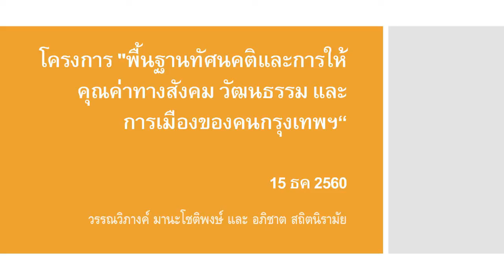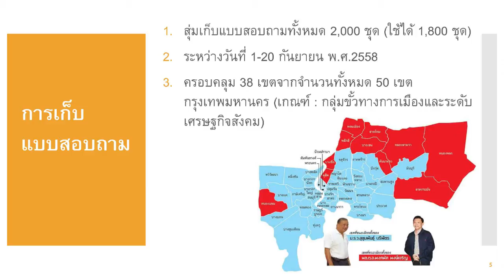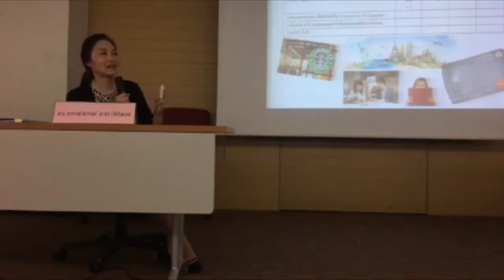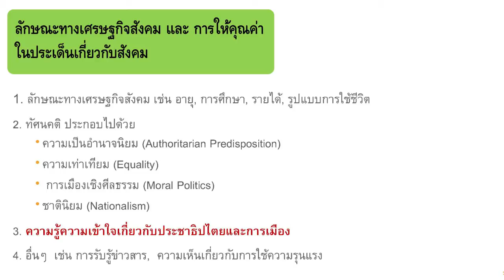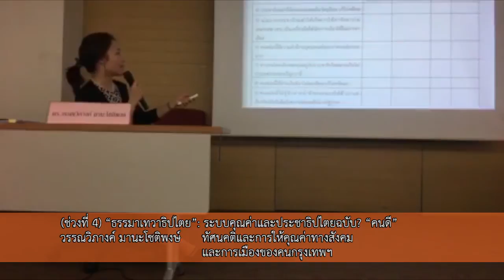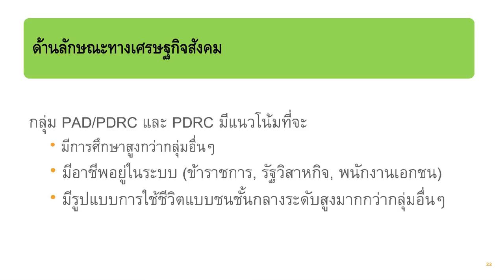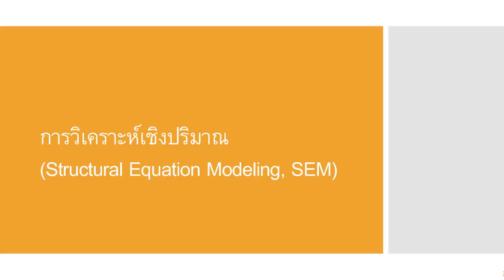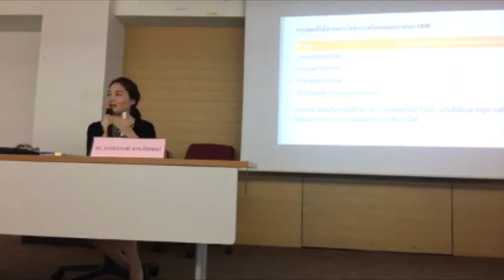การเมืองคนดี ep4.1: ทัศนคติและการให้คุณค่าทางสังคม และการเมืองของคนกรุงเทพฯ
การนำเสนอช่วงที่ 4 “ธรรมาเทวาธิปไตย”: ระบบคุณค่าและประชาธิปไตยฉบับ​ “คนดี” หัวข้อ "ทัศนคติและการให้คุณค่าทางสังคม และการเมืองของคนกรุงเทพฯ" โดย วรรณวิภางค์ มานะโชติพงษ์ คณะเศรษฐศาสตร์ มหาวิทยาลัยธรรมศาสตร์

คลิปจากการสัมมนาสาธารณะ “การเมืองคนดี”: ความคิด ปฏิบัติการ และอัตลักษณ์ทางการเมืองของผู้สนับสนุน  “ขบวนการเปลี่ยนแปลงประเทศไทย” 15 ธันวาคม 2560 ที่ห้องประชุมบุญชู โรจนเสถียร อาคารอเนกประสงค์ 1 มหาวิทยาลัยธรรมศาสตร์ ท่าพระจันทร์